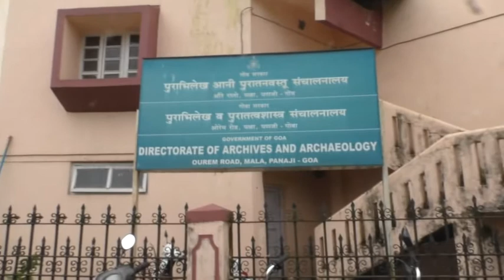ARCHIVES DEPT WILL BE SHIFTED IN A NEW PREMISE VIJAY SARDESAI